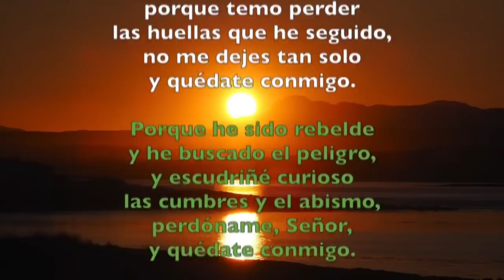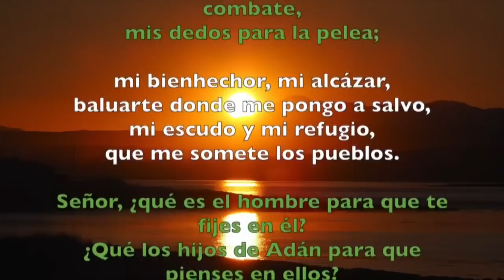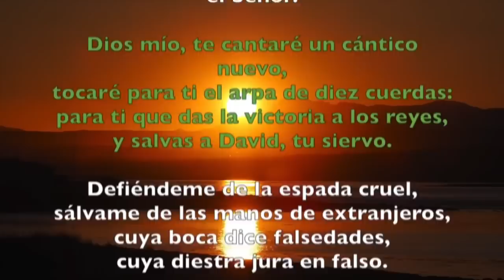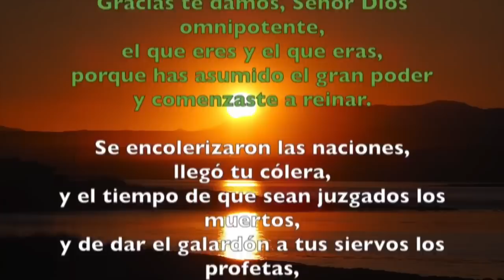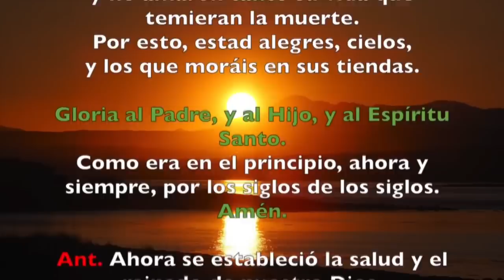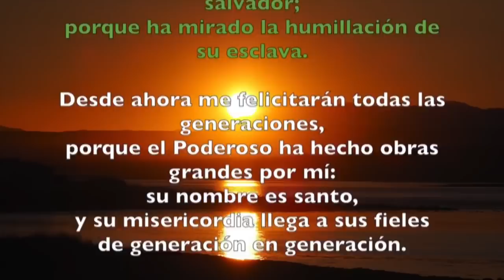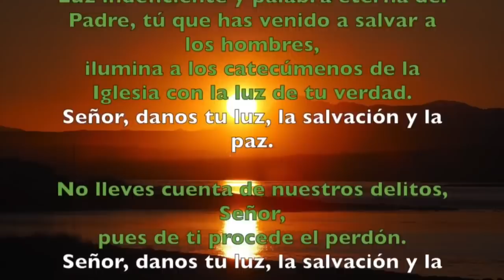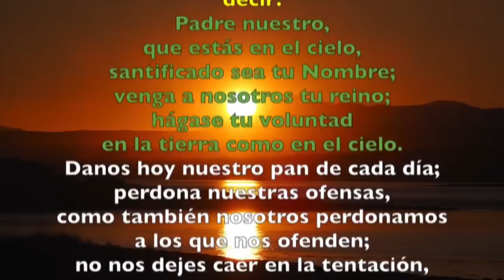Oración de la tarde (Vísperas), JUEVES XXXII semana del T. Ordinario | Padre Sam